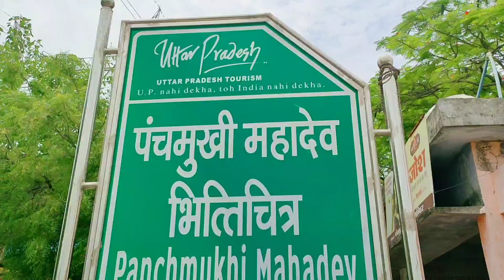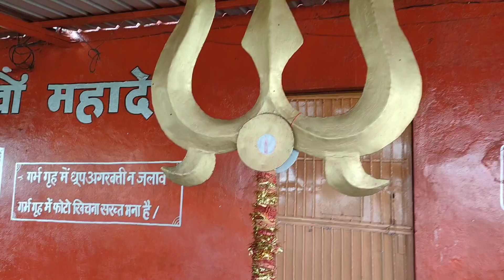Panchmukhi Mahadev Temple Sonbhadra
Panchmukhi Mahadev Rock Painting